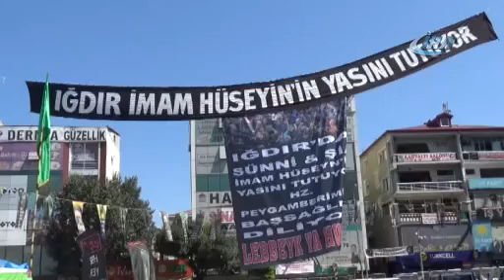Iğdır’da Aşura Çadırı Kuruldu